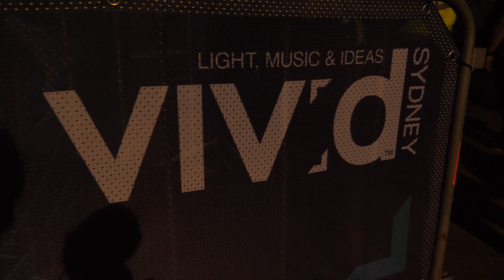Home Brew Beers With Jordan Pike At Sydney Vivid Festival 2017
Was great to have Home Brew Beers With Jordan Pike at Sydney Vivid Festival 2017. If you're a photographer you may find my Lightroom Presets handy

Tronlink: ➜ TTzAkn31JsMn3hDpDfQx7XRqLuxEck8ayu
Metamask: ➜ 0x493E951A6936dF2E4Ee4307f24EB8d3306bdBce0